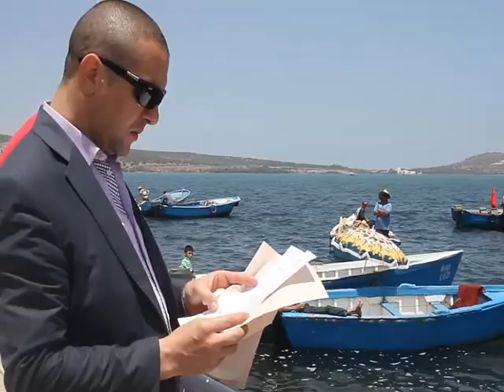معانات البحارة للصيد التقليدي بشاطئ مارتشيكا